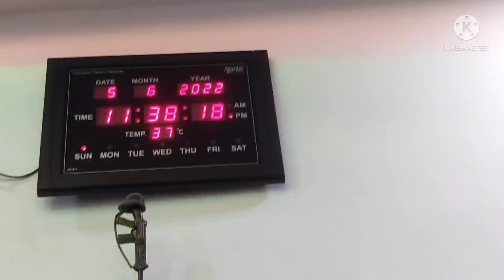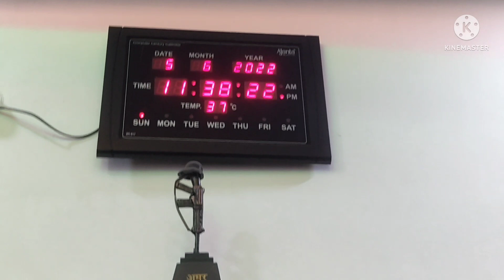Thakur sahab ki special birthday party🎊🎊 || part-2 || Thakur sahab ne party me aag laga di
hii guys aaj humne ki thakur sahab ki special birthday party jisme thakir sahab ne to jaan hi dal di
special party
birthday celebration

This is poonam singh, a full time vlogger, a wife,a mother, a daughter in law, a daughter, a sister in law, and sister |  I have 2 childs. my husband name is vinay thakur

plesse full watch my videos and share your experience with me